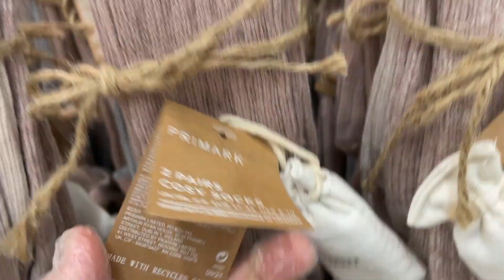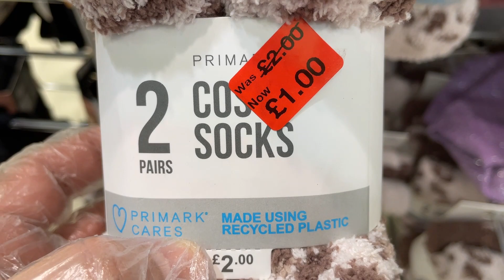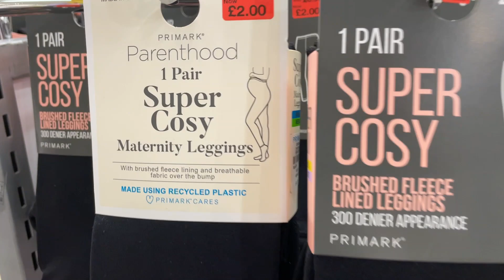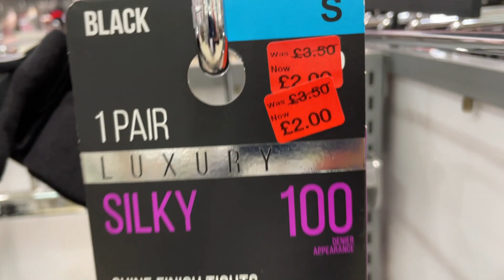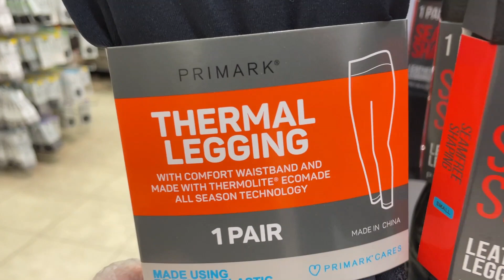Primark Women's Socks & Thermal Leggings New Lower Price - March 2022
Primark New Lower Price Women's Section